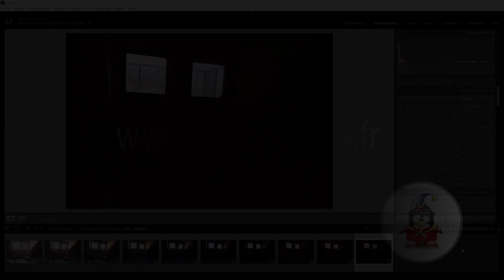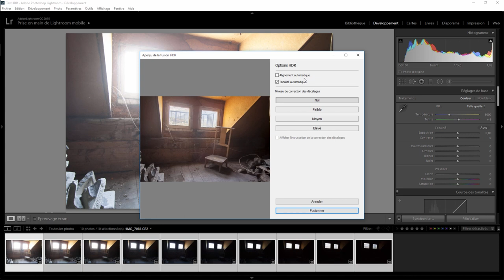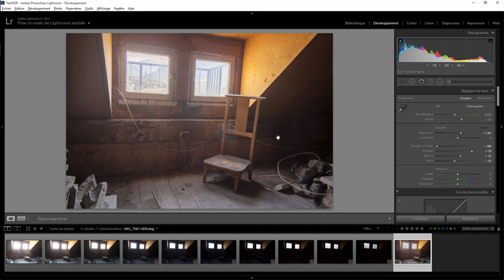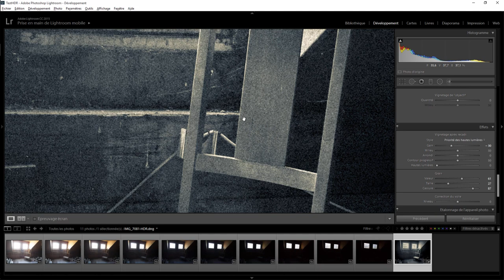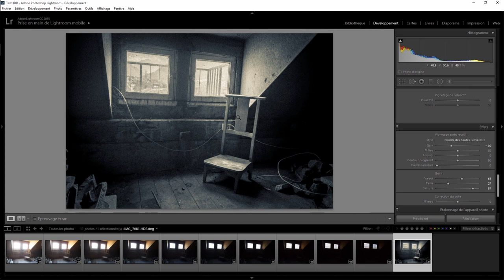Lightroom retouche express 26 - HDR vieillot